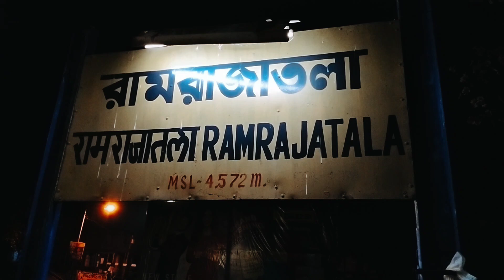Howrah Ramrajatala I came to see Ram Temple on Sunday. ।Bengali vlog 2023। প্রাচীন রাম ঠাকুর।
howrah Ramrajatala RamThakur
Travel Sandip
Howrah railstesson
•  Welcome My YouTube channel
→Travel Sandip

*  Thanku Watch  video 🙏🙏
*  [Please support]